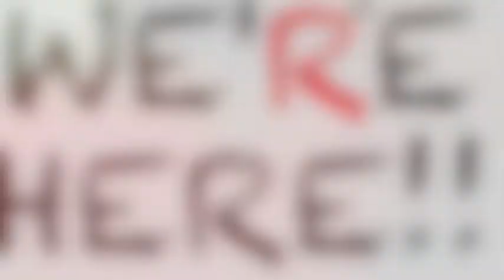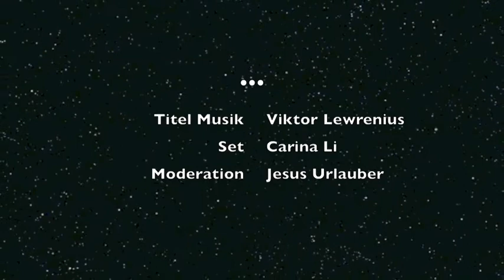8V13 - GLOBALER AKTIONSTAG AM 8.MAI 2013!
8. Mai 2013 - Tag der globalen Kapitulation!

Genug geredet?!
Viele warten darauf, endlich was zu ändern, und hier schaffen wir gerade eine Möglichkeit für uns alle, das auf globalem Level alle zuammen ein für alle mal zu tun..
Was ändern? Das Gegeneinander in ein Miteinander! Konsequent..
Das funktioniert leider nur, wenn dabei jeder auf SICH SELBST achtet, und das eigene Fehlverhalten korrigiert, statt es ständig auf ein x-belibiges Gegenübe zu projizieren.

Der 8. Mai bietet uns die Möglichkeit, zusammen Dinge zu tun, die längst überfällig sind. Uns ebenseitig den Rückhalt zu bieten, den wir dafür brauchen.
Was für jeden einzelnen das Überfällige ist, ist dabei völligst unterschiedlich.
Der eine kündigt vielleicht ENDLICH seinen Job, die andere verbrennt ENDLICH ihren Personalausweis als Zeichen der künftigen Ablehnung von extrernen Autoritäten, ein paar andere trennen sich ENDLICH von ihren Partnern.. DAS sind Überfällige Dinge, die, die ein ENDLICH in uns hervor rufen.. Was das bei jedem ist, MUSS jeder bei sich selbst gucken.

Das ganze verschafft uns Freiraum, und Aufmerksamkeit auf Möglichkeiten, die uns seit geraumer Zeit zur Verfügung stehen und danach SCHREIEN, ENDLICH genutzt zu werden.. ENDLICH mal mehr als 5% unseres Potentials nutzen.

Jede/r von uns in herzlich eingeladen, sich ernsthaft, aber spielerisch daran zu beteiligen.. bedeutet: denkt ernsthaft drüber nach, aber lebt es wie ein Spiel, dann ist es kein Kampf mehr. Und den zu beenden gilt es.. den Kampf im Innern.. DAS bringt Frieden im Außen hervor, und es ist einfacher als man glauben mag.
Man KANN es nicht glauben, aber man kann es erleben!

LIEBE, FRIEDEN und RUHE uns allen!
all das können wir von niemandem fordern.
aber wir können es uns allen ebenseitig schenken!
wie wir ran kommen ist unswesentlich. aber wenn die von denen wir das fordern weil sie es versprachen, es nicht geben können.. sollten wir das vielleicht langsam mal tun.

Einfach, weil das den Status Quo auf diesem blauen Planeten maßgeblich verändert.
Und zwar für JEDEN beteiligten!